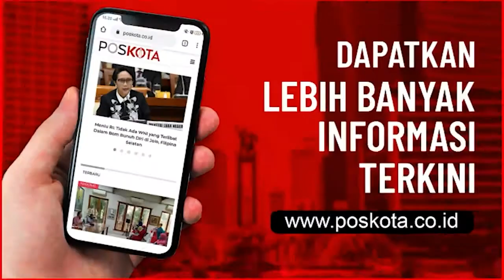PENCARIAN KORBAN PESAWAT SRIWIJAYA SJ 182 DIPERPANJANG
JAKARTA, POSKOTA.CO.ID - Operasi SAR pencarian korban dan serpihan pesawat Sriwijaya Air SJ 182 yang jatuh di perairan Kepulauan Seribu pada Sabtu (9/1/2021) lalu, diperpanjang selama 3 hari, terhitung mulai Sabtu tanggal 16 sampai dengan 18 Januari 2021.

"Dilihat dari kemungkinan dan situasi yang ada, dan siang ini dipituskan operasi SAR gabungan pencarian korban Sriwijaya saya perpanjang tiga hari sampai dengan Senin," ungkap Kepala Badan SAR Nasional Marsekal Madya TNI (Purn.) Bagus Puruhito, di JICT II Tanjung Priok, Jumat (15/1/2021).

Untuk diketahui, hari ini Jumat (15/1/2021) tepat 7 hari operasi SAR gabungan pencarian pesawat Sriwijaya Air SJ 182 yang jatuh di perairan Kepulauan Seribu.